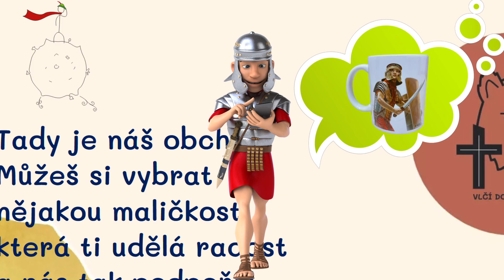P. Roman Vlk | BOŽÍ ZBROJ | Obuv evangelia pokoje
Seriál - BOŽÍ ZBROJ - V tomto seriálu si povídáme se svatým Martinem o Boží zbroji
a objevujeme, jaký úžasný dar pro každodenní použití nám v ní Bůh nabízí.
Dílo Vlčí doupě je možné finančně podpořit darem na č. ú.: 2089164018/3030 DĚKUJEME